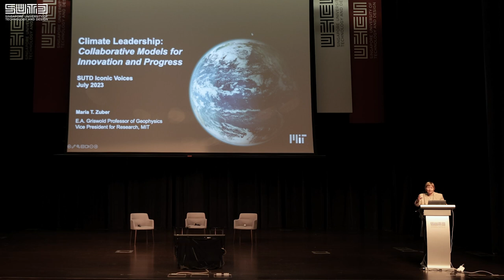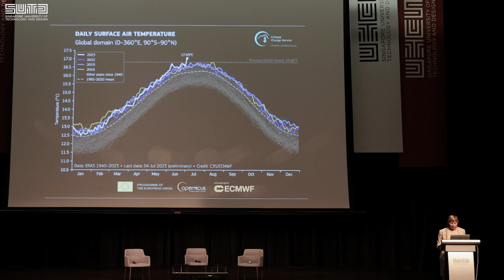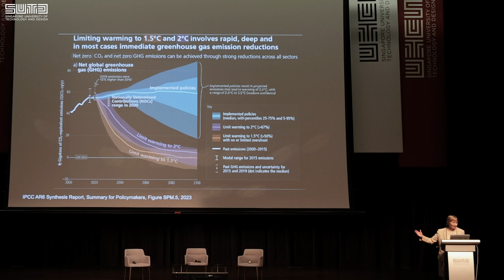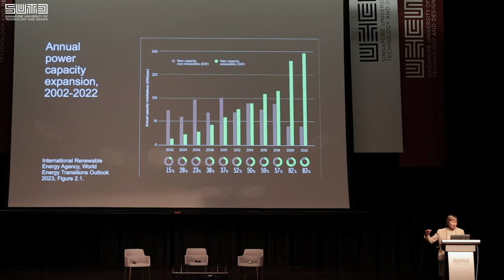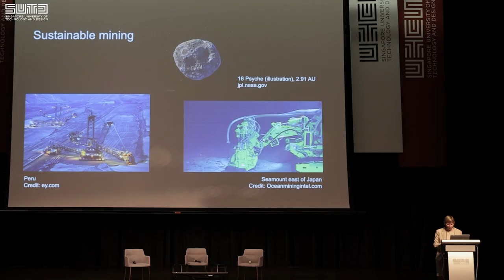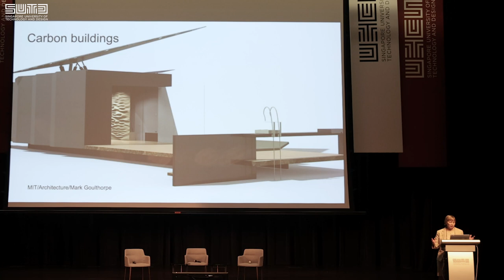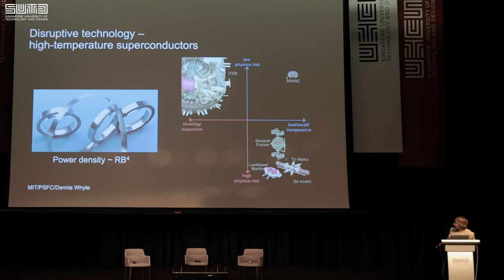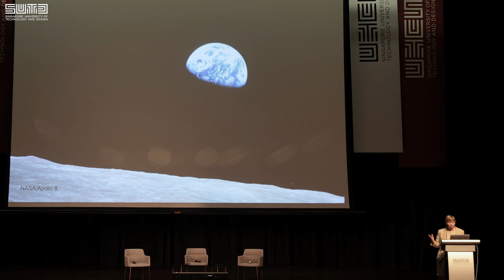Iconic Voices from MIT featuring Dr Maria Zuber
To meet global climate goals and avoid the worst impacts of climate change, the world must drive net emissions of carbon dioxide to zero by mid-century. Achieving net-zero emissions requires the wide-scale deployment of existing tools and technologies, such as wind and solar, especially in this decade. But it also requires rapid innovation to make available the new tools and technologies that will be needed to get all the way to net-zero around mid-century.

Hear from Dr. Maria T. Zuber, MIT’s vice president for research, on MIT’s efforts in this area, using fusion energy as a case study to highlight ways that academia, industry, government, and civil society can collaborate to accelerate innovation.

About the Iconic Voices from MIT lecture series -
It is formulated to educate the public, industry professionals and students in different areas of science, architecture, technology and design, and the impact of these elements on our future. This lecture series provides a learning platform through which the audience can interact with the various experts in their respective fields.